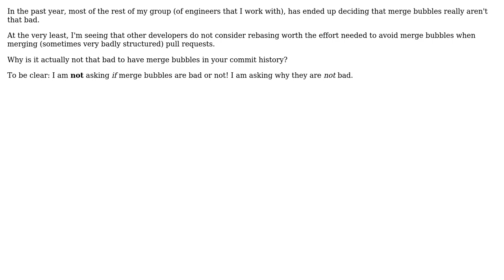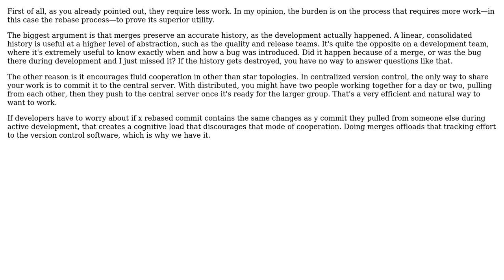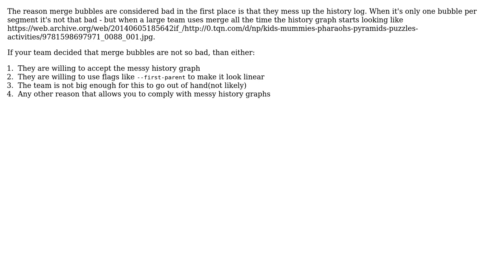Software Engineering: Why is having merge bubbles in your git history not actually that bad?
With thanks & praise to God, and with thanks to the many people who have made this project possible! | Content (except music & images) licensed under CC BY-SA | Music | Images & others | With thanks to user Zano user Marco user Karl Bielefeldt user Idan Arye user Hazok and the Stack Exchange Network Trademarks are property of their respective owners. You are responsible for your own actions.